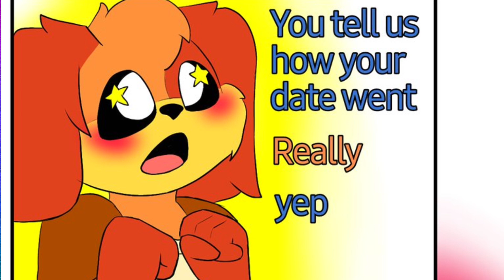CatNap x DogDay Suddenly Prank😱┃Poppy Playtime Chapter 3┃Comic Dub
Many thanks to the author of the comic for permission to use his work: